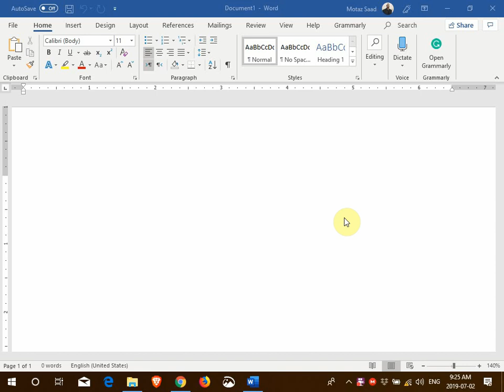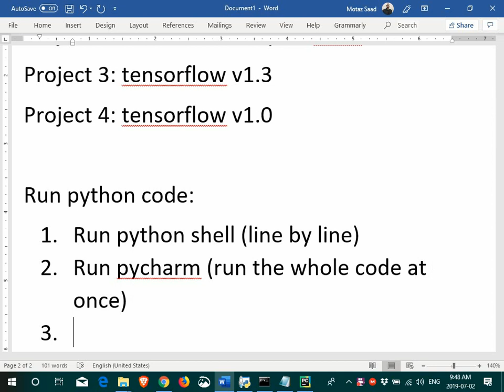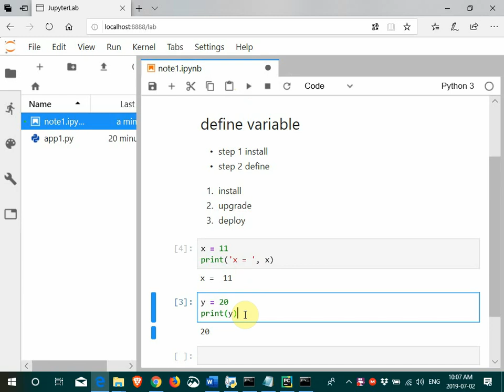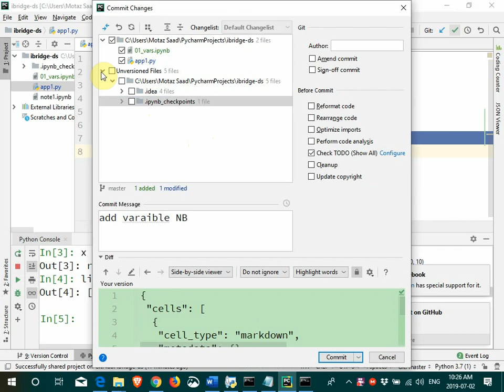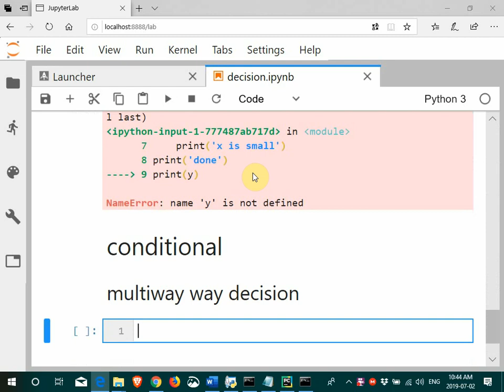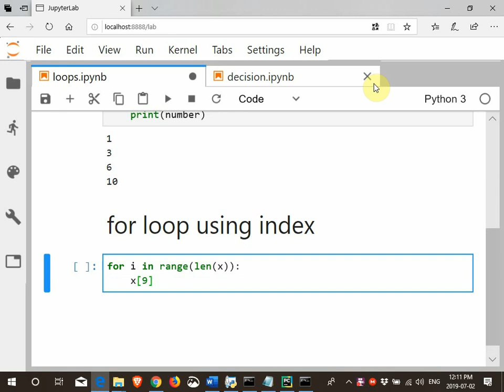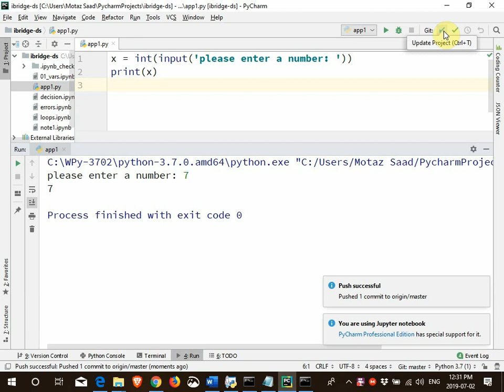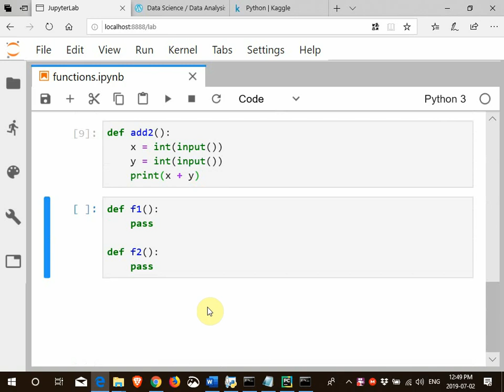02 Python basics part1